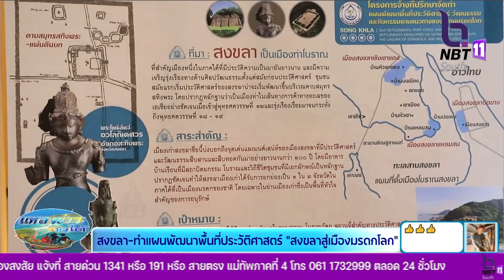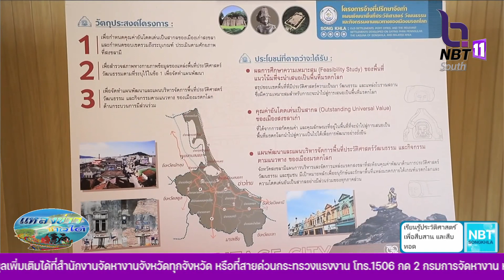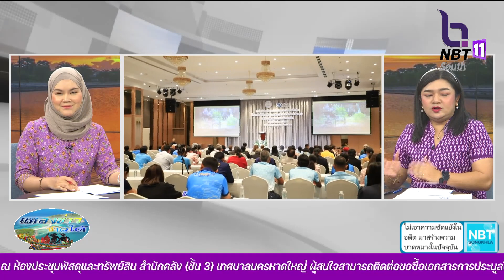สงขลา-ทำเเผนพัฒนาพื้นที่ประวัติศาสตร์ สงขลาสู่เมืองมรดกโลก